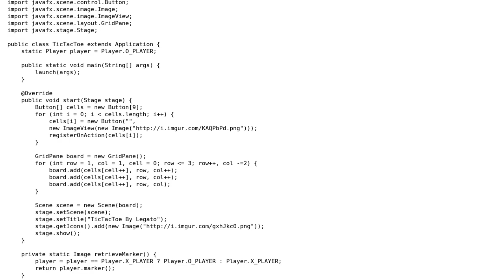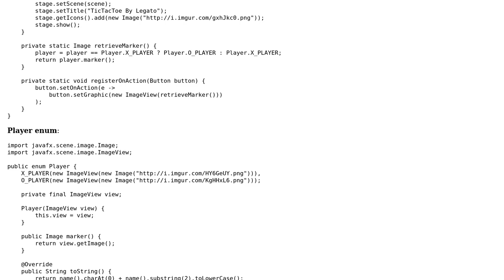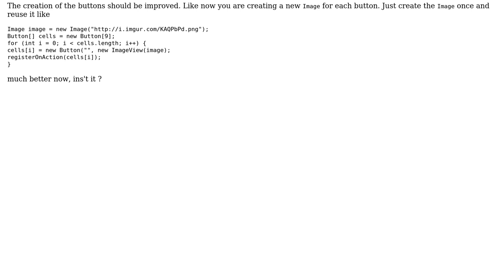Code Review: Embarking on a Tic Tac Toe journey with JavaFX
With thanks & praise to God, and with thanks to the many people who have made this project possible! You are responsible for your own actions.